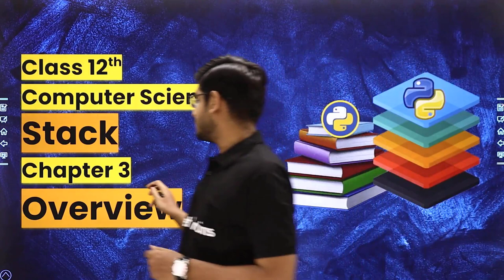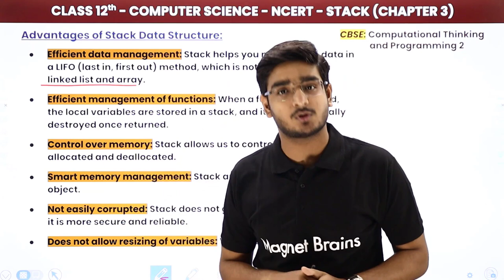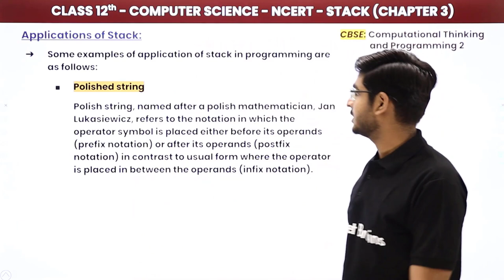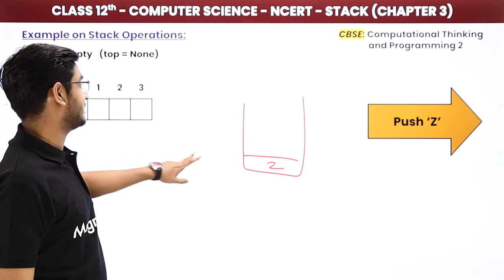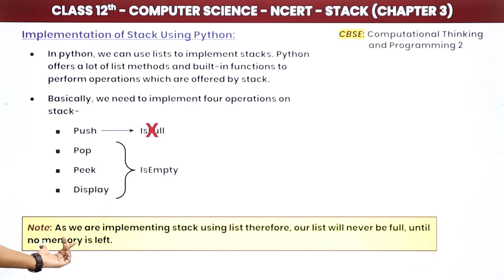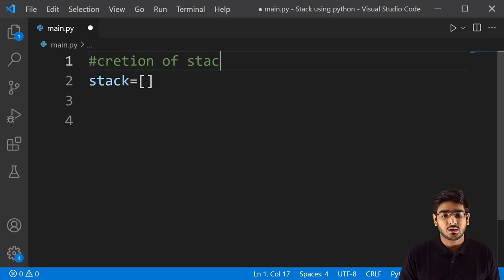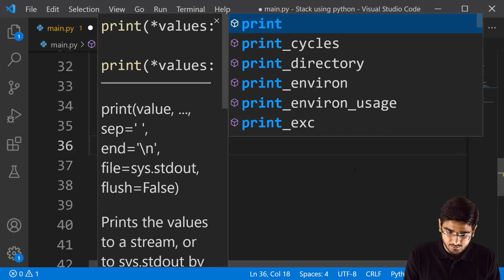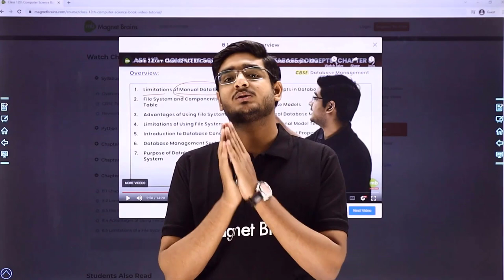Stack - Full Chapter Explanation | Class 12 Computer Science (Code 083) Chapter 3 | 2022-23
✔️ Class: 12th
✔️ Subject: Computer Science (Code 083)
✔️ Chapter: Stack (Chapter 3)
✔️ Topic Name: Stack - Full Chapter Explanation| Class 12 Computer Science (Code 083) Chapter 3 | 2022-23
✔️ Topics Covered In This Video : This video provides full chapter explanation of chapter 3 Stack, from Computer Science Class 12. We will learn from our teacher, Vardan Sir, about the data structure, advantages and application of stack data structure, and various terms related to the same.
00:00 Introduction: Stack Full Chapter Explanation
01:46 Overview of Stack
05:54 Data Structure Recall
07:28 Data Structure
11:08 Introduction to Stack Data Structure
17:38 Stack Data Structure
20:08 Advantages of Stack Data Structure
27:06 Applications of Stack
47:32 Operation on Stack
52:07 Terms Related to Stack
01:00:40 Example on Stack Operations
01:17:21 Implementation of Stack Using Python
02:25:20 Website Overview

data structures in python class 12 questions and answers
characteristics of stack class 12